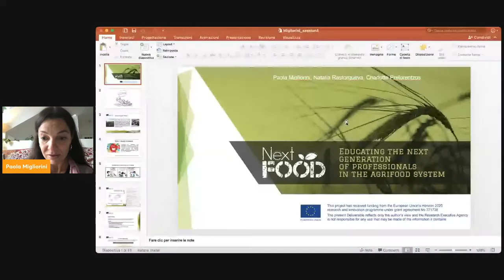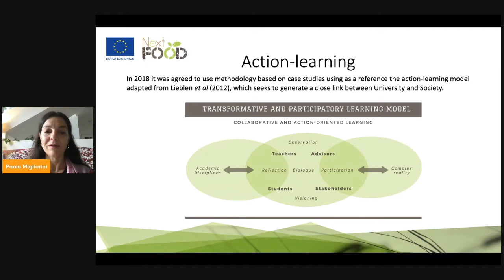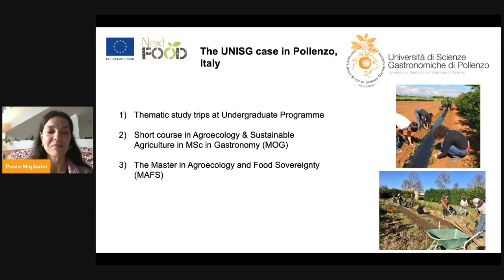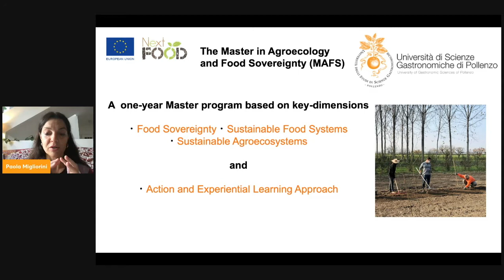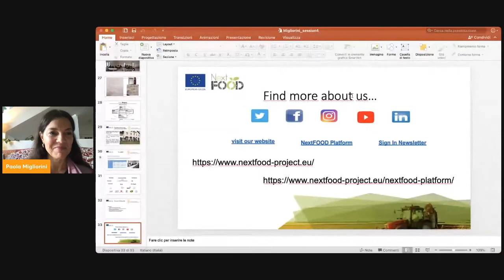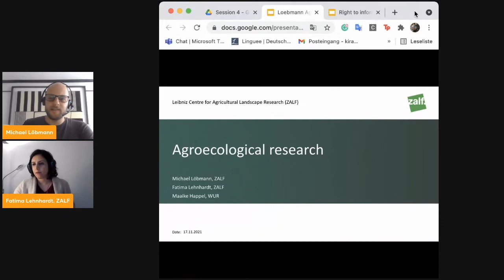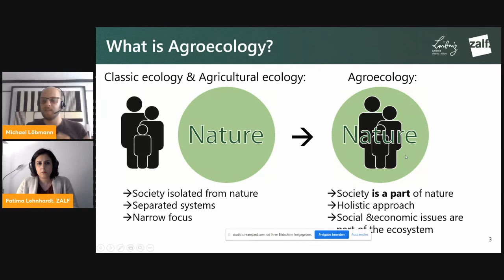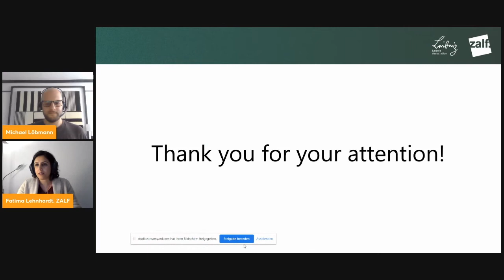3rd Agroecology Europe Forum - Session4 Agroecological perspectives in formal & non-formal education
Session 4: "Agroecological perspectives in formal & non-formal education" held during the third Agroecology Europe Forum - Agroecology to regenerate our food systems and communities and enhance biodiversity (17-19 November online and on-site in Barcelona)

The collective change in production practices and approaches to agricultural and food systems cannot be achieved without transformations in the teaching and education system. Journalists and academics from across Europe will put into perspective these innovations necessary to train young professionals and citizens committed to the transition.

A moderated discussion will follow the presentations and give all the participants the opportunity to discuss and interact.

Moderation:
Lili Balogh, Hungarian Agroecology Network

Speakers:
- Paola Migliorini, University of Gastronomic Sciences UNISG
- Melinda Kassai, Ecological Education expert, Hajdúnánás town
- Laia Sera Valls, Sindicat de Periodistes de Catalunya (SPC)
- Sarah Sakineh Zarin, Bonn University
- Michael Löbmann, and Fatima Lehnhardt, Leibnitz Centre for Agricultural Landscape Research (ZALF)